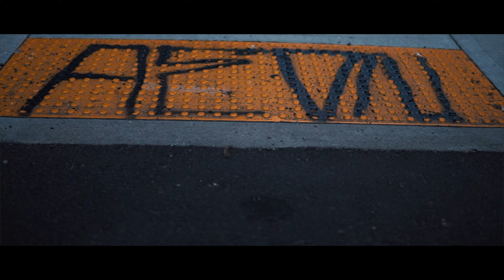Shotglass - Pimpin in Portland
Shot By: Collective Films
Produced By: Blocc of Rock /Hustle Town Muzic
Mastered By: A-laced Productions